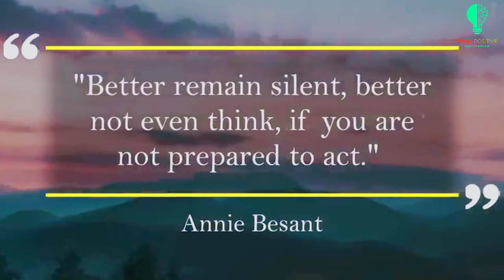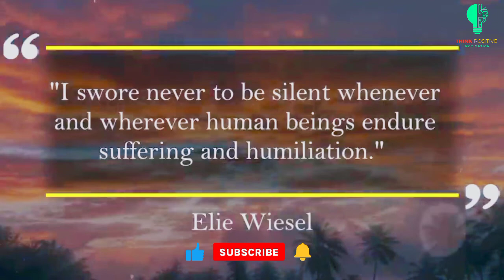NEVER TRUST A SILENT FRIEND _ Pythagoras Quotes - Think Positive#shorts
NEVER TRUST A SILENT FRIEND _ Pythagoras Quotes - Think Positive

• Quotes
• Never trust Quotes
• Wisdom Quotes
• English quotes